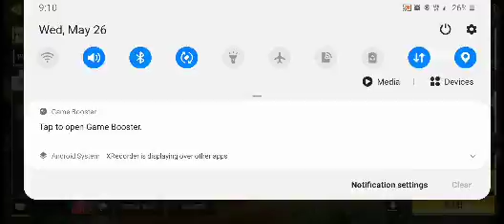COD UPDATE (Sorry I didn't upload a video tuesday)